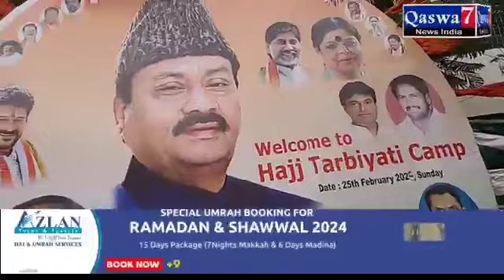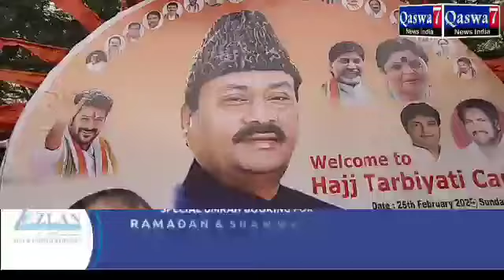MALAKPET HITECH GARDEN MEIN AUR A1 PLAZA MAY HAJ KA TELANGANA HUKUMAT KI JAANIB SE PAHLA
MALAKPET HITECH GARDEN MEIN AUR A1 PLAZA MAY HAJ KA TELANGANA HUKUMAT KI JAANIB SE PAHLA  TARBIYATI  CAMP KAMYAB AUR SUCCESSFUL HUA HAI